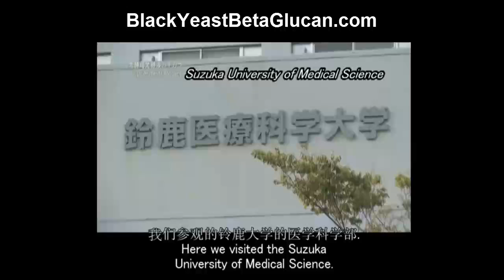Beta Glucan In Black Yeast Beta Glucan As Black Yeast Fermented Liquid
Beta Glucan in Black Yeast Beta Glucan

Beta Glucan is the main component of Black Yeast Fermented liquid. Beta glucan is hexagonal in shape. Other than black yeast and other yeasts, beta glucan can also be found in lactic acid bacilli and mushrooms.

Beta glucan is a polysaccharide. A polysaccharide consists of many smaller molecules connected together to form a large molecule. Beta glucan has a fairly large molecular weight. The beta in the name beta glucan describes the name of the bond joining the smaller molecules together.

It is not uncommon to come across beta glucan being written with some numbers such as 1,3 and 1,6 in its name. The numbers indicate the position of the bond.

The beta glucan in black yeast beta glucan or black yeast fermented liquid is soluble. This beta glucan forms fibers with thousands of connected sugars. The fibers consist of both beta glucan and black yeast.

The black yeast fermented liquid has been known for decades to provide many benefits to the body.

In agglutination experiment, it shows that beta glucan in black yeast fermented fluid is very effective in forming fibrous colloids in wastewater. This indicates that the beta glucan can act as dietary fiber in cleaning up our gut. Thus, beta glucan has a potent function as detoxifier, providing the body effective detoxification.

Beta glucan has no toxicity in our body. Therefore it is safe to be consumed. In addition, beta glucan has a whole host of benefits to the body. Some of its benefits include immune system booster and protection against radiation.

This video is an interview with Professor Takeo Hasegawa, from the Faculty of Radiological Technology at the Suzuka Medical University of Medical Science, Japan, who has been studying black yeast fermented fluid. Professor Hasegawa is an expert in radiation in the Department of Health Science.

Professor Hasegawa's research shows that the beta glucan in black yeast beta glucan or black yeast fermented liquid is a powerful anti-oxidant in neutralizing free radicals, even when radiation was the culprit.

When our body is exposed to harmful radiation, the oxygen in our body is activated, becoming a free radical. The active oxygen can cause severe damage to the cells and tissues of our body. Beta glucan from black yeast fermented liquid is shown to be effective in neutralizing the impact of free radicals, thereby acting as anti-oxidant.

Beta glucan is not manufactured by our body. As such, it has to be obtained from external source. Beta glucan, such as found in black yeast beta glucan or black yeast fermented liquid, can be a powerful functional food that fortifies our body.

Thanks for taking your precious time to watch this video. for more information and details on beta glucan in black yeast beta glucan.
Please also note that financial compensation may be awarded to the person making this video due to the actions or decisions you take upon watching this video.